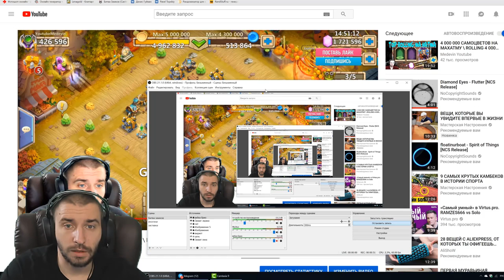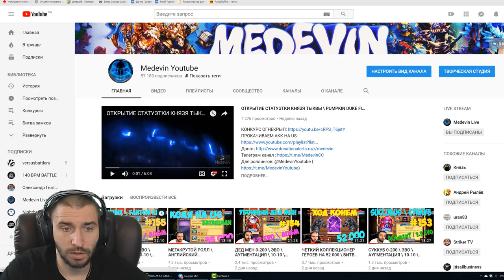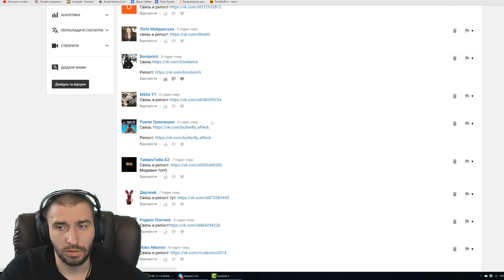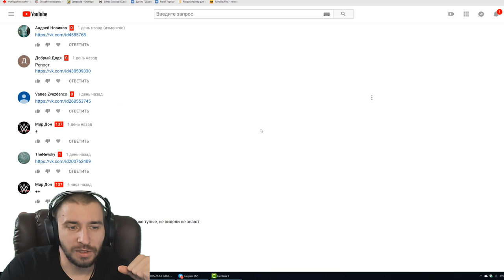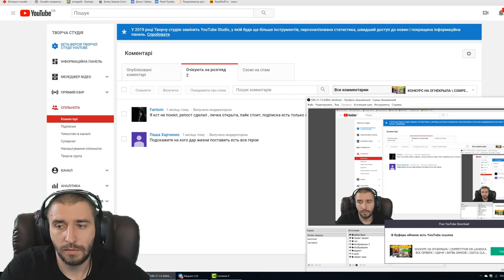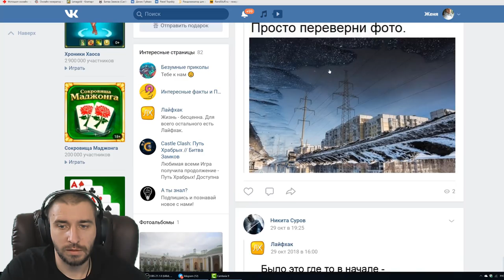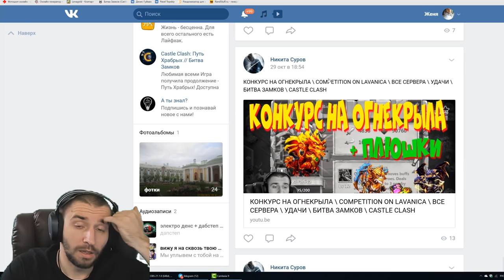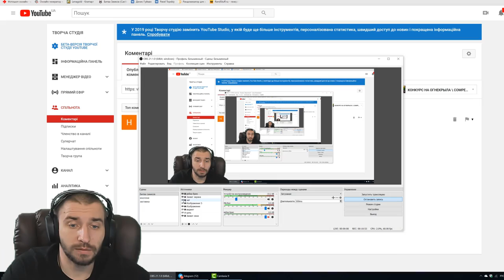КОНКУРС НА ОГНЕКРЫЛА \ ОПРЕДЕЛЯЮ ПОБЕДИТЕЛЕЙ \ БИТВА ЗАМКОВ \ CASTLE CLASH